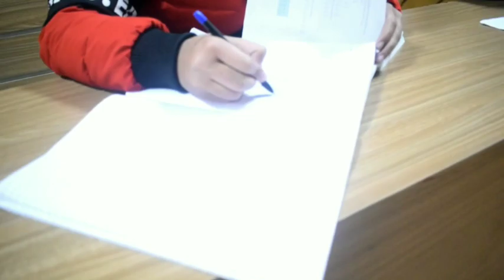Birla Vidya Mandir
Covered with snow
Film by Akash kumar

Copyrighted content: Faded (Dash Berlin Remix)